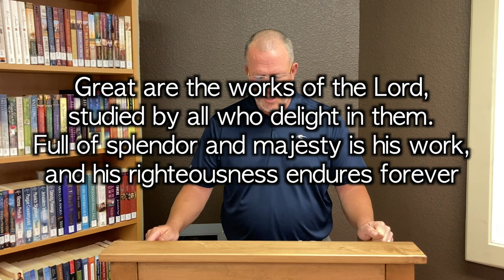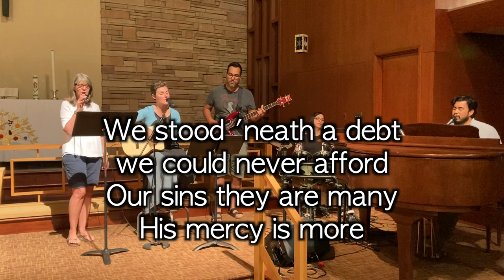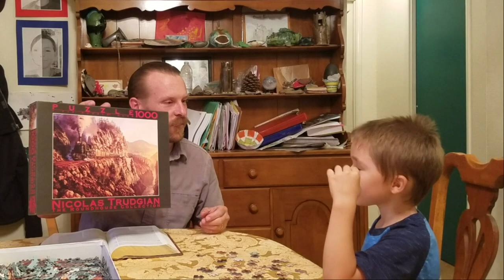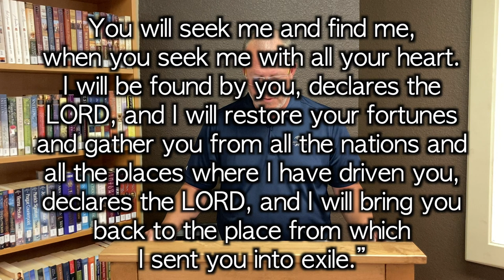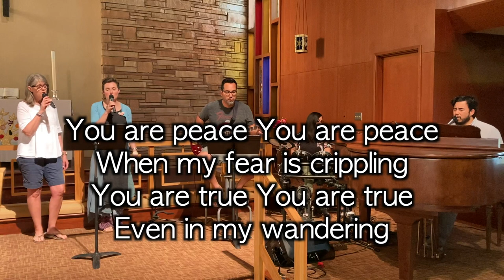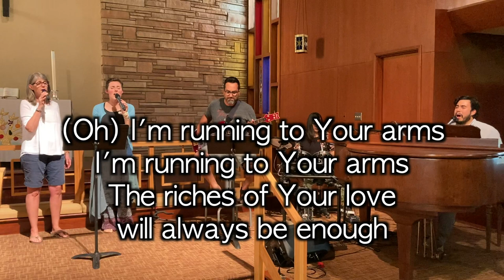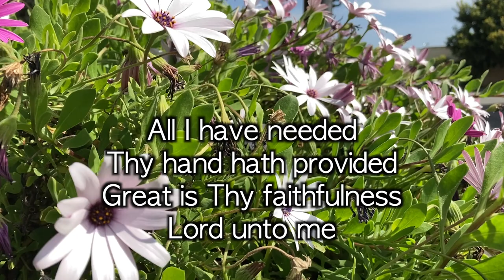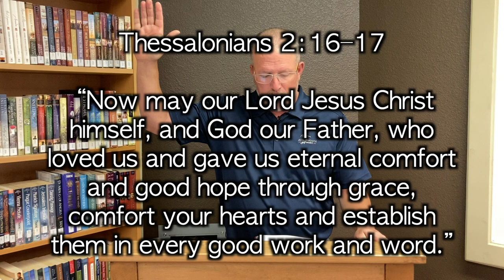God's Plan For You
Sunday From St. Ansgar's. "God's Plan For You" Pr. Scott Stroud. May 10, 2020